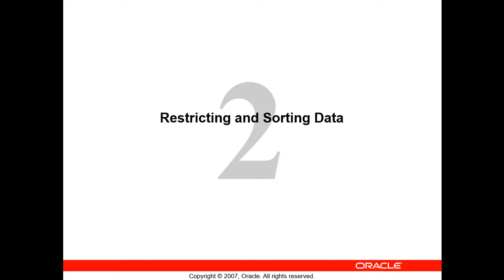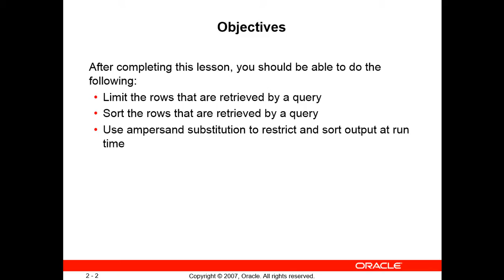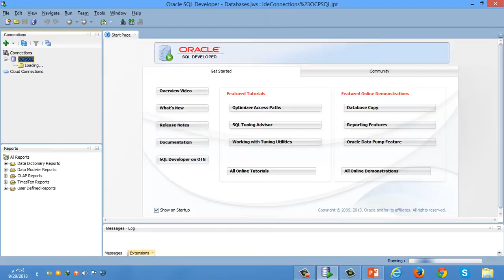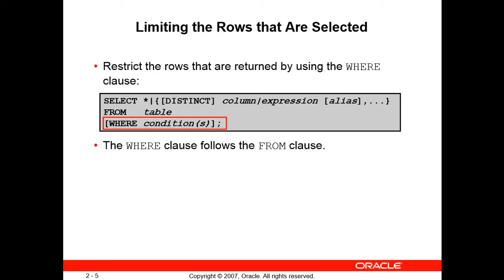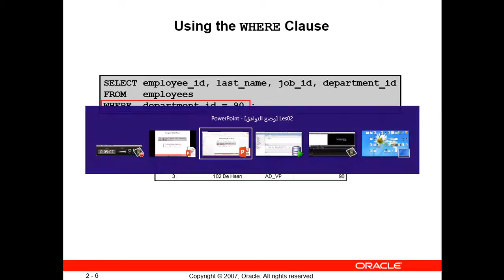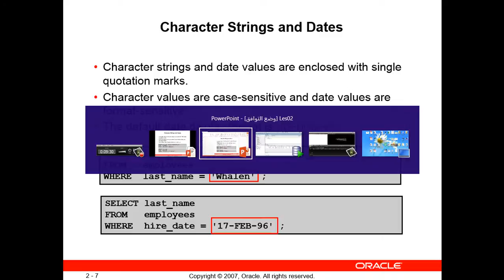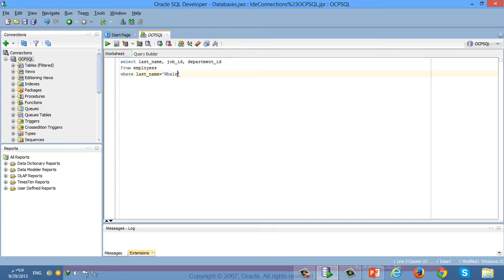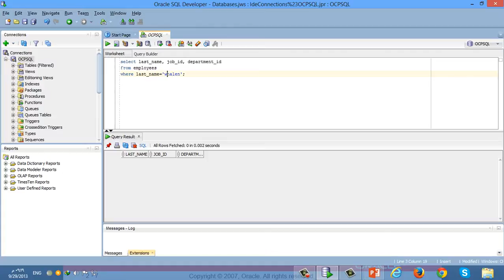دورة تعلم الاوراكل من الصفر حتي الاحتراف . الدرس الثالث 11g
الدرس الثالث